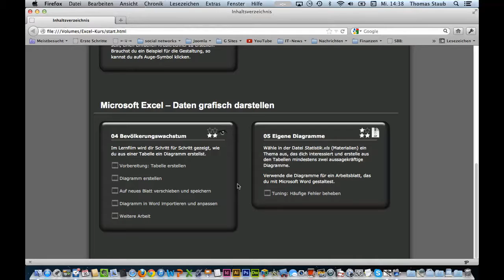Kurs Microsoft Excel 2011 Mac: 35 Tabellenkalkulation Weitere Arbeit